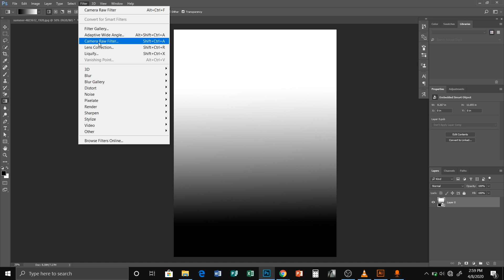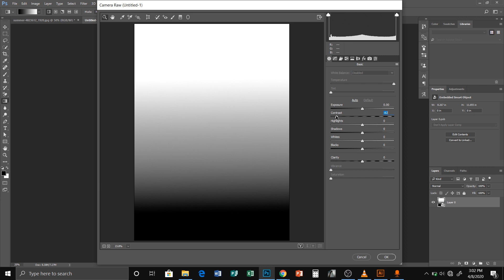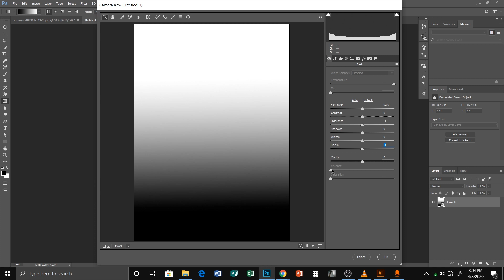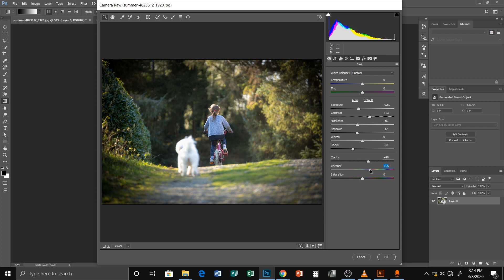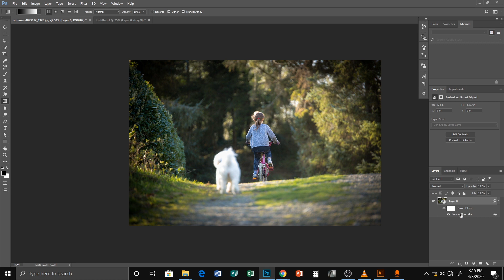27. Boresha muonekano wa picha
Photoshop ni software yenye nguvu, na ukiachana na kutengeneza poster inaweza ikaboresha picha zako na katika tutorial hii utajifunza namna ya kuretouch picha yako na ikaonekana vizuri zaidi kwa kutumia camera raw filter kwenye adobe photoshop kwa kiswahili